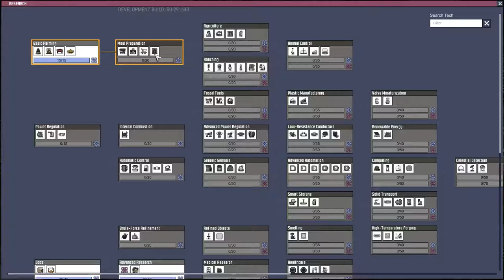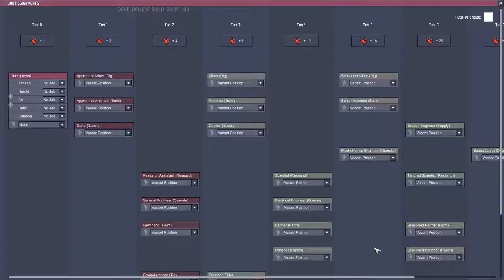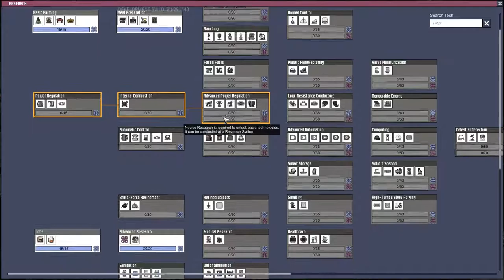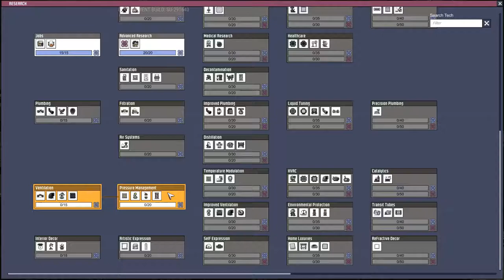oxygen not included ep 1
legend of the down draft book 1